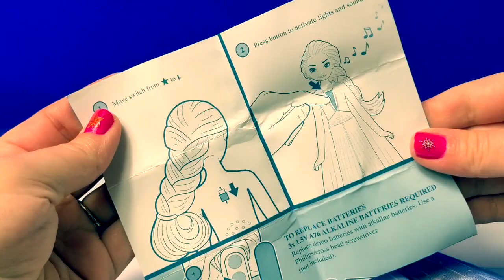Disney Frozen 2 Queen Elsa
Walt Disney Animation Studios’ “Frozen 2” opens in U.S. theaters on Nov. 22, 2019.❄️🍂

❄️🍂🎶Frozen 2 soundtrack is available November 15.

🎼🎶Music From...
Walt Disney Animation Studios “Frozen 2”
Source: Frozen 2 Singing Elsa Doll
Artist: Idina Menzel

🎼🎶Music From...